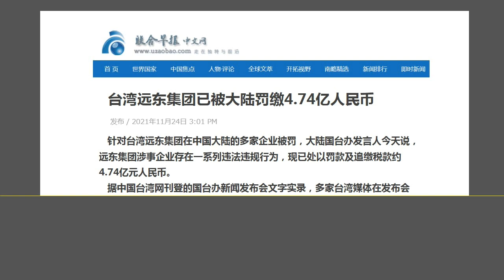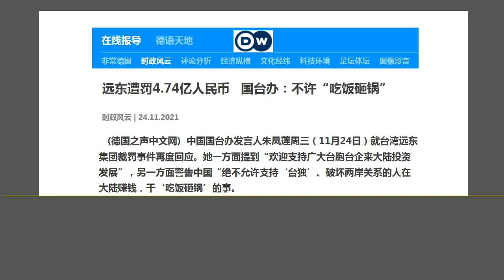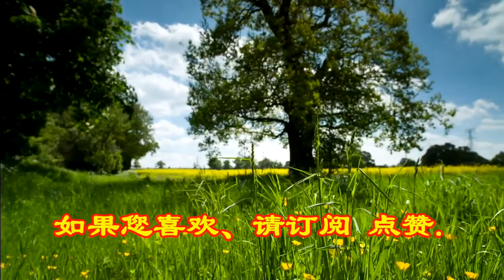自毁长城：北京气急败坏，“重罚”台湾在大陆的企业“出气”.（2021.11.25）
森哲深谈（1718）： 自毁长城：北京气急败坏，“重罚”台湾在大陆的企业“出气”.